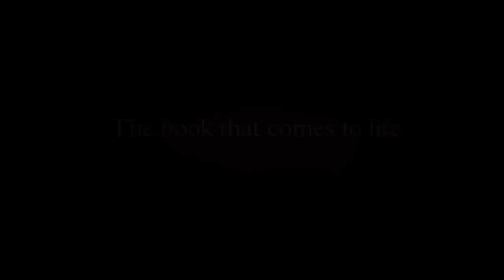PS3 - Great games that the whole family can enjoy.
When you've got your friends and family together, why not gather them round your PlayStation 3 and challenge them all to a dance-off in DanceStar Party Hits? Or discover together the magical stories in Wonderbook: Book of Spells from J.K. Rowling? Santa would definitely approve...

Check out our video for more inspirational gift ideas that your whole family will enjoy on PS3 the whole year round.